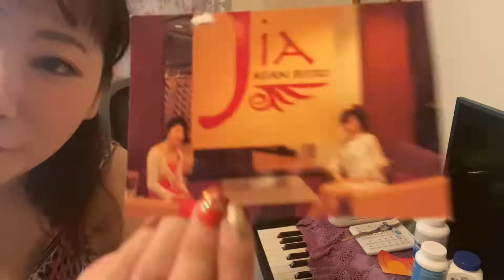【片付け】断捨離開始！怪我が病気でもやる！小分けに励みます。生活環境のデトックス【アラフォー美活】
リラックスして瞑想していたら、活力が湧いて断捨離スタート！

体調不良のため、鎮痛剤と、怪我した場所には湿布、肋骨にはサポーターをして励んでます

断捨離も、自分のために何をのこし、まずどう生きたいか！

ライフスタイルの見つめ直しに必須。
統合ワーク、行動療法でもあります。